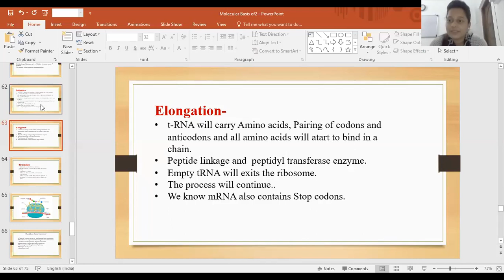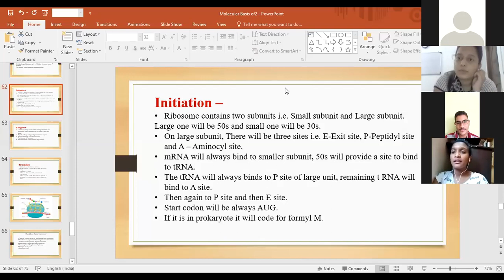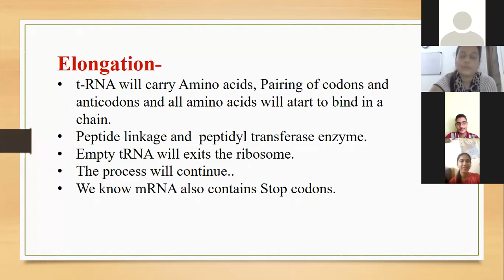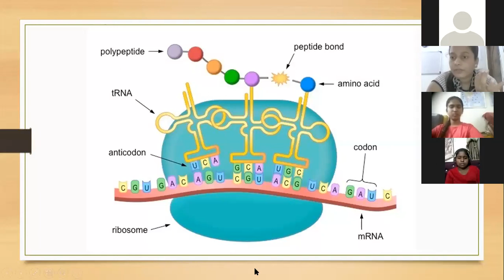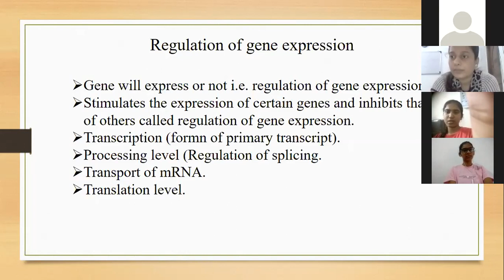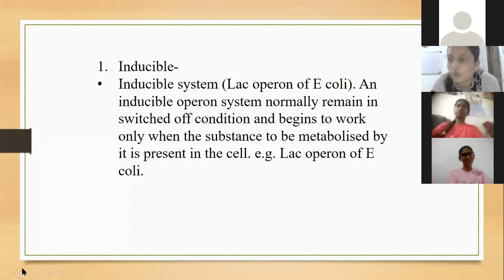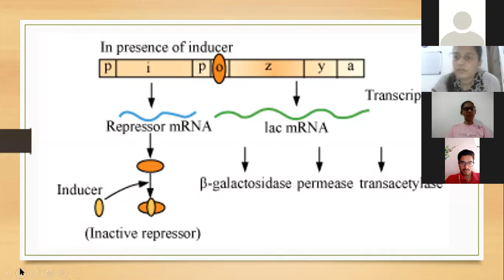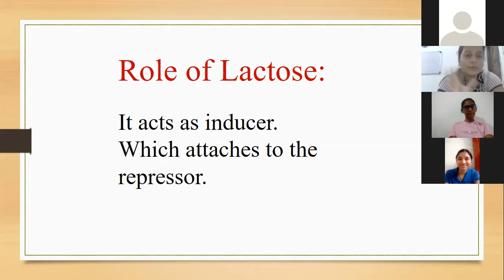Mol basis of Inheritance 9 | HSC Board | Class 12 Biology | Afrin mam | Ganimi App